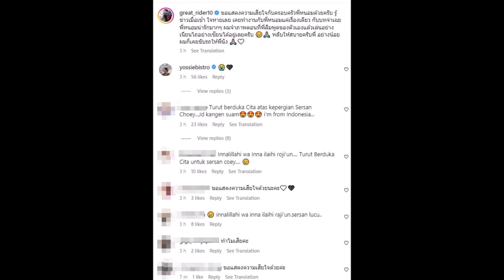เกรท วรินทร อาลัยพี่ถนอม พร้อมเผยเรื่องที่ไม่มีใครรู้